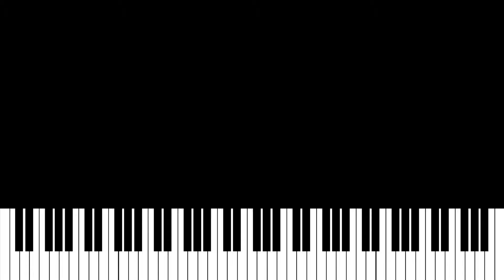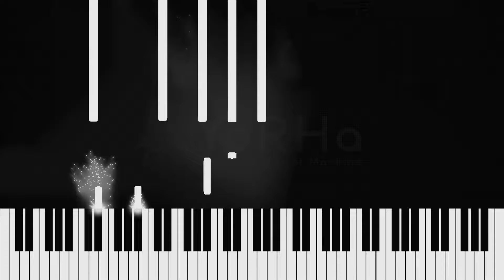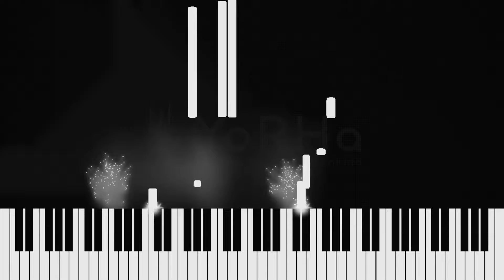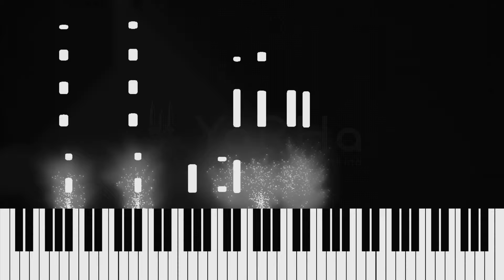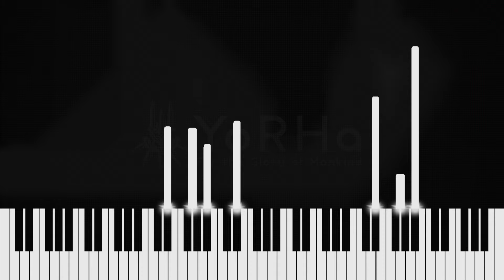Amusement Park - NieR Automata (MIDI VISUALIZER PIANO TUTORIAL) MIDI IN DESCRIPTION